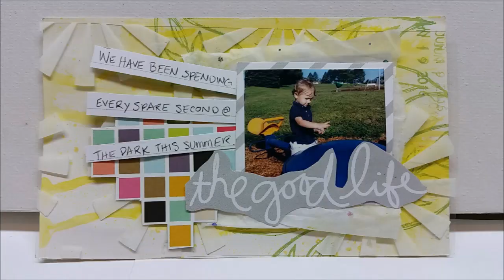Index Card A Day (ICAD2016) Day 20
What is ICAD?

Items Used For (most) Every Project:
Dina Wakley Paint Brushes
Ranger CraftMat Non-Stick Work Surface
Black Watercolor Pencil
Stabilo Marks-All Pencil
Collage Pauge
Plastic Palette Knives
Darice Heating Tool
Golden Gesso
Project Life Date Stamp
Watering Can Archival Ink
InkadinkaDo Stamp Positioner
PLACES TO FIND ME:
Email is the easiest way to get a quick response from me:
Write to me (be sure to include a return address!):
Jenn Engle
USA